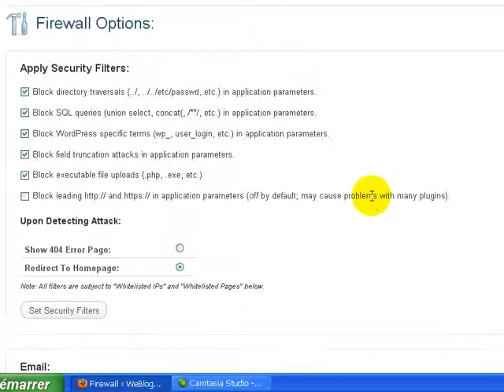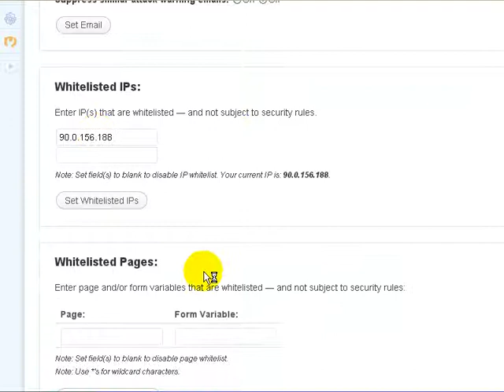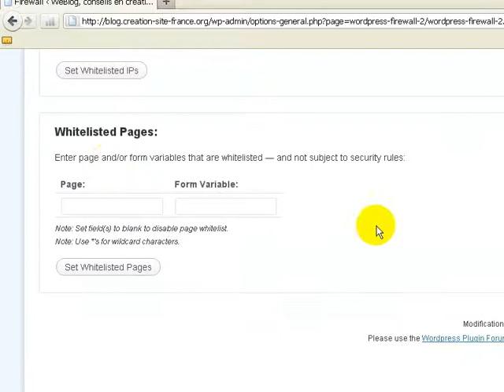Le plugin Wordpress Firewall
Un plugin pour la sécurité : Wordpress Firewall.